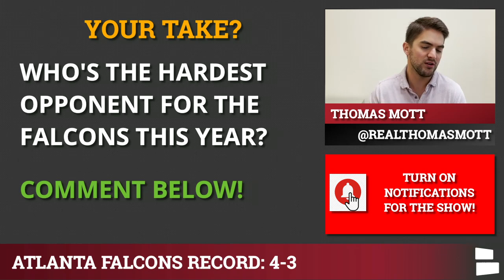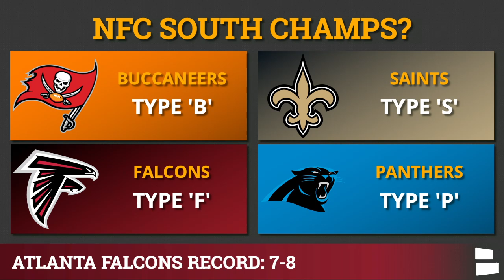Atlanta Falcons 2021 Schedule Breakdown & Record Prediction For The NFL Season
The Atlanta Falcons 2021 Season is less than 4 days away as the Falcons are preparing to host the Philadelphia Eagles on Sunday in NFL Week 1. Just how many wins will the Atlanta Falcons have on their 2021 schedule? Matt Ryan, Calvin Ridley and Arthur Smith will have their work cut out for them as they look to make the 2021 NFL Playoffs. Host Thomas Mott has his Atlanta Falcons 2021 schedule and record prediction on today’s edition of Falcons Today by Chat Sports!

The Falcons have had a ton of turnover inside the organization with a brand new head coach in Arthur Smith and a new general manager in Terry Fontenot. However, Matt Ryan remains at the helm and gives the team the best chance to win as many games as possible in 2021. Atlanta has a tough schedule in a division that houses the defending Super Bowl Champs in the Tampa Bay Buccaneers, but some think this team can compete for a playoff spot in the NFC Wild Card.

Atlanta Falcons rumors will continue all season, and we’ll be there to cover it all!

What’s the hardest opponent for the Falcons this season? Get your votes in the comments!

Falcons 2021 Schedule:
Week 1: Sept. 12 vs. Philadelphia Eagles, 1 p.m.
Week 2: Sept. 19 at Tampa Bay Buccaneers, 4:05 p.m.
Week 3: Sept. 26 at New York Giants, 1 p.m. on FOX 5
Week 4: Oct. 3 vs. the Washington Football Team, 1 p.m.
Week 5: Oct. 10 vs. New York Jets (at Tottenham Hotspur Stadium), 9:30 a.m. o
Week 7: Oct. 24 at Miami Dolphins, 1 p.m. on
Week 8: Oct. 31 vs. Carolina Panthers, 1 p.m. on
Week 9: Nov. 7 at New Orleans Saints, 1 p.m. on
Week 10: Nov. 14 at Dallas Cowboys, 1 p.m. on
Week 11: Thursday, Nov. 18 vs. New England Patriots, 8:20 p.m. on
Week 12: Nov. 28 at Jacksonville Jaguars, 1 p.m.
Week 13: Dec. 5 vs. Tampa Bay Buccaneers, 1 p.m. on
Week 14: Dec. 12 at Carolina Panthers, 1 p.m. on
Week 15: Dec. 19 at San Francisco 49ers, 4:05 p.m.
Week 16: Dec. 26 vs. Detroit Lions, 1 p.m. on
Week 17: Jan. 2 at Buffalo Bills, 1 p.m. on
Week 18: Jan. 9 vs. New Orleans Saints, 1 p.m. on

Let Thomas know how you think the Falcons will do in his Twitter DMs!

Who will win the NFC South? B for Bucs, F for Falcons, S for Saints, P for Panthers